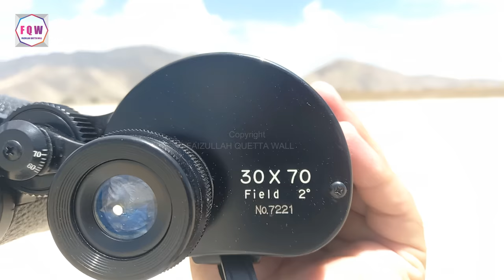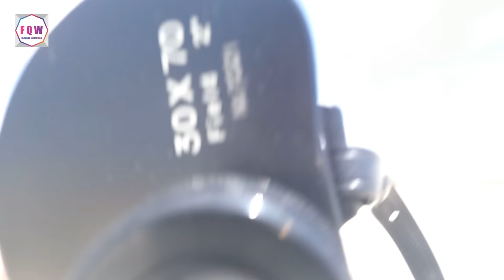Cardinal 30x70 Field 2 Binocular Review and Zoom Test Video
This video is of Cardinal 30x70 Real High Power Binocular. If we talk about this binocular brand so the brand name of this binocular is Cardinal. And if we talk about its zoom power so this binocular zoom power is 30x. 30x zoom power can be found in very least in fixed zoom binoculars. And if we talk about its objective lens size so 70mm objectives lenses are used in it. And if we talk about its Field of View so due to high zoom power this binocular FOV is 2. And if we talk about its lens coating so this binocular optics are only blue coated. And if we talk about its Prisms so Bk-7 prisms are used in it. And if we talk about its image quality so this binocular image quality is normal because it magnifies the object 30 times. Be noted that high power or zooming binoculars with only coated optics and Bk-7 prisms can't give HD, Full HD or 4K Result. And if we talk about its prisms type so this is a porro prism binocular. And if we talk about its size so the size of this binocular is large . And if we talk about its made in so this binocular is made in Japan. I have included all the information about it in this video and also a zoom test video of it which will more help you knowing about its image quality and more.

Specification:
Brand: Cardinal
Power: 30x
Objective Lens: 70mm
Field of view: 2
Wide Angle: No
Prism: Bk-7
Prism Type: Porro
Coating: Coated
Image Quality: Normal
Size: Large Size
Waterproof: No
Nitrogen Filled: No
Made in: Japan

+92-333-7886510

Thanks